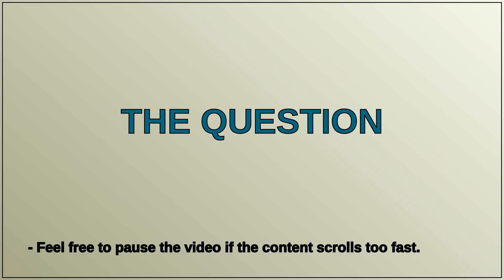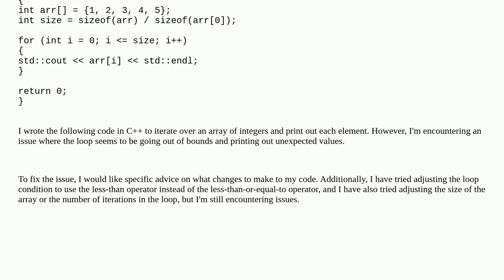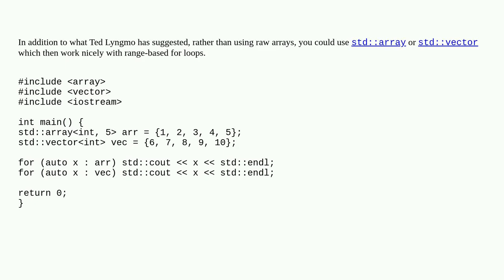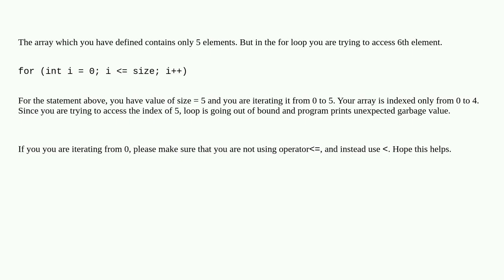Difficulty with iterating over an array of integers to print out each element in C++?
A special thanks goes out to the community

  c++